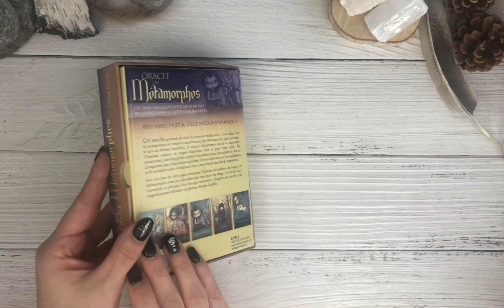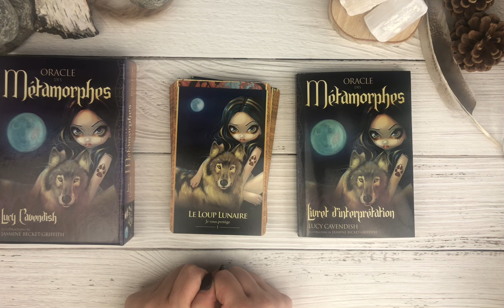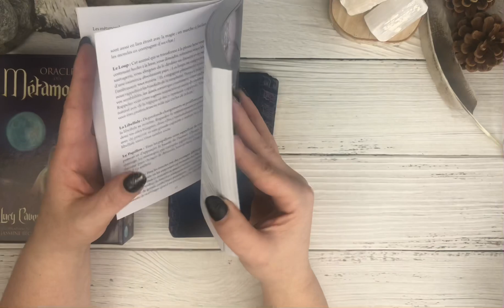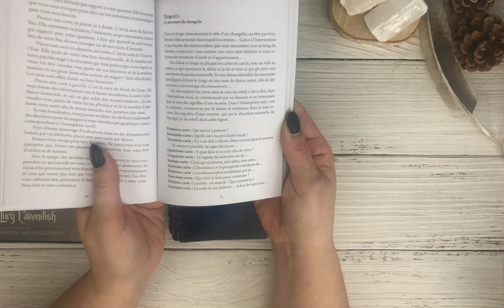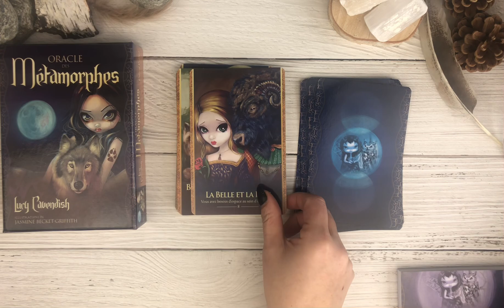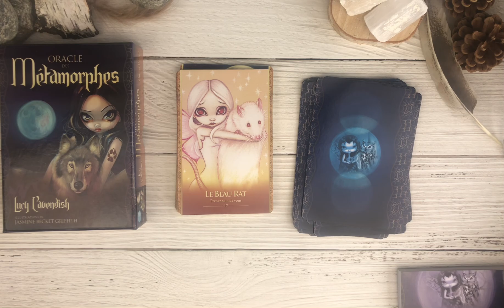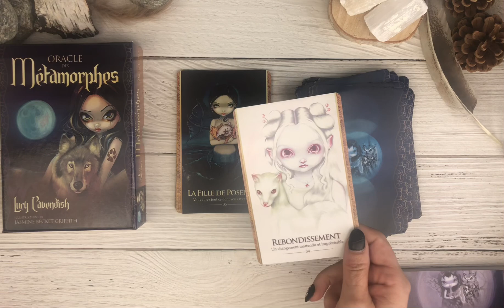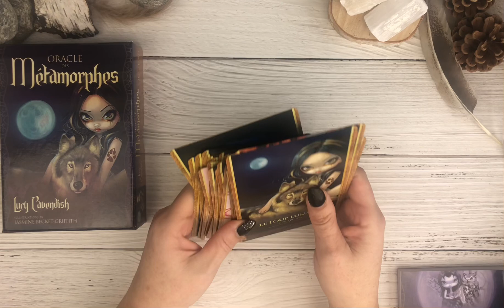L’oracle des métamorphes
Découvrez l’oracle des métamorphes de Lucy Cavendish et illustré par Jasmine Becket Griffith. Laissez-vous emporter par le monde fantastique que cet oracle nous propose. Une première de découverte de Lunanera.be. N’hésitez pas à laissez vos commentaires pour nous améliorer. Belle découverte à tous.
Paru aux éditions exergue du groupe Tredaniel et vendu à 23,90€ disponible